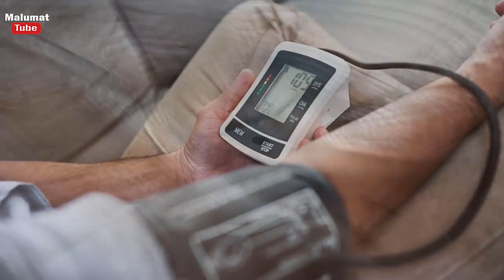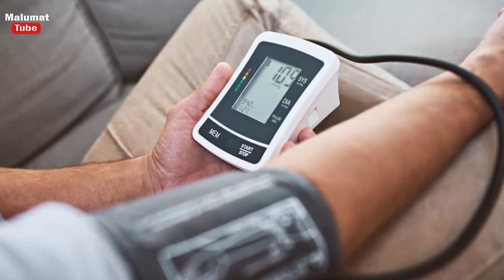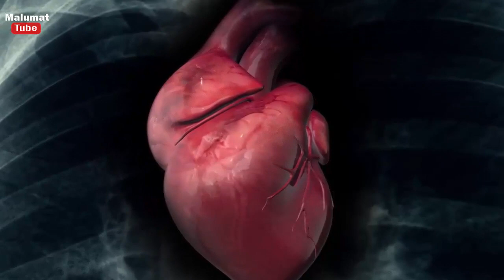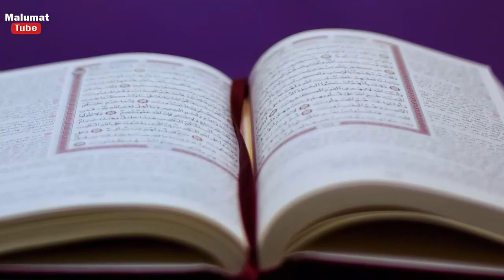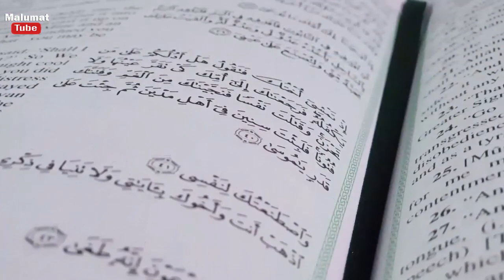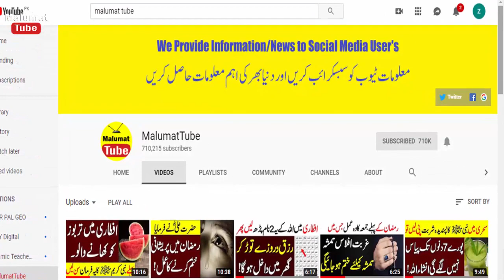Aftari Min Anda ( Egg ) Khany Sy Kia Hota Hai || Eggs Eating In Islam || Eggs Benefits In Ramzan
Today's video will tell the benefits of the egg, if you eat eggs in Ramadan, what happens to it, what Islam says about eating eggs.
All these things are described in this video today.